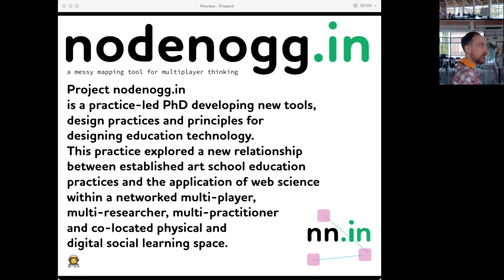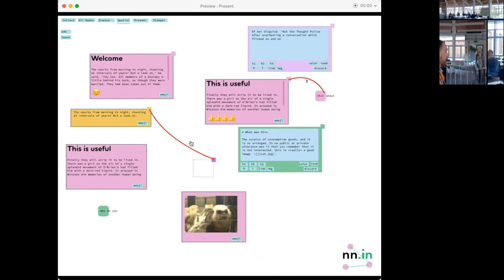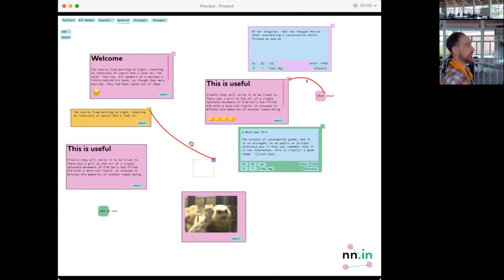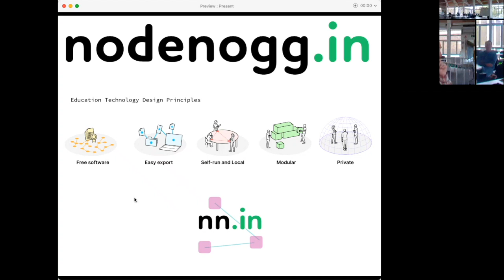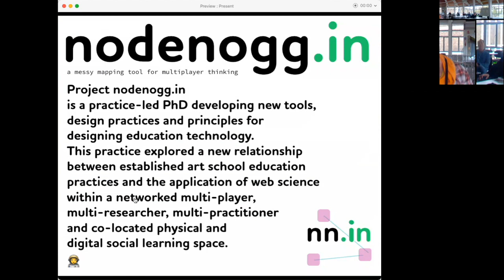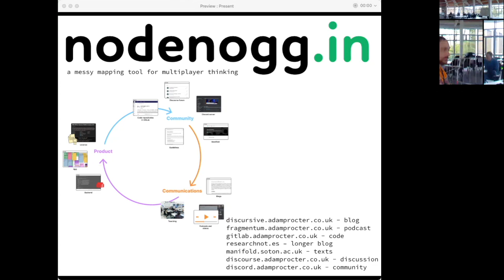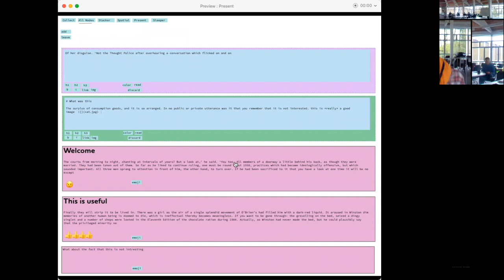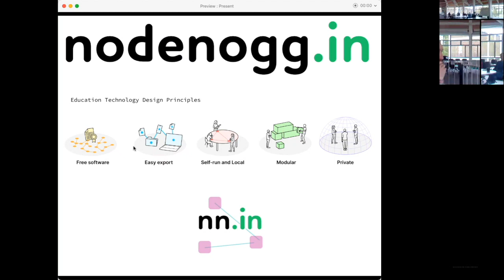Material Interests in conversation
On Wednesday 26th April, Professor Sunil Manghani was in conversation with Dr. Adam Procter, regarding his recent research.

Adam Procter refers to himself as a designer-practitioner-researcher and attempts to move fluidly across each of these definitions. His practice research focuses around humane centred design practices with a specific merging of two arenas, the Art School and the web. He builds things to enhance, disrupt and playful intervene within this setting. His most recent work has culminated in a new education tool (nodenogg.in) and a set of principles for further tool development. A key question, in seeking to bridge between the Art School and the web (networked machine), has been around how we can meaningfully extend the studio culture from a shared physical space to a shared physical/digital space for co-creation.

The discussion will start with some critical questions regarding practices, methods and outcomes. Adam will outline some of the methods used to work ‘in the open’. He will then lead to consideration of a new feature of nodenogg.in, which is in development with Web Science Institute Pilot funding.

The afternoon was followed by a workshop, participants were asked to return for an in-person, multiplayer workshop to discuss practice-based research and how we collectivity might take your practice forward. Using prompts and discussion as part of nodenogg.in, plus we tested again the new Sleeper feature.